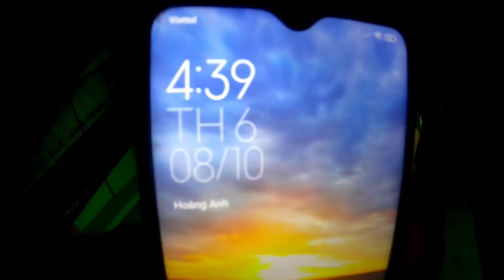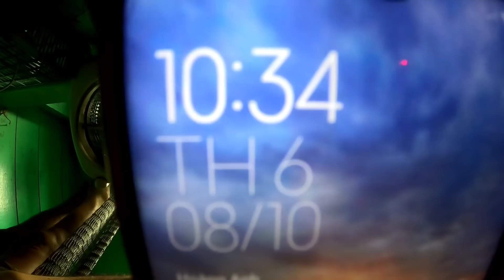Anh Ngư Phủ #95 | Bữa Cơm Trên Ghe Đầy Sóng Gió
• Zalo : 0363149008